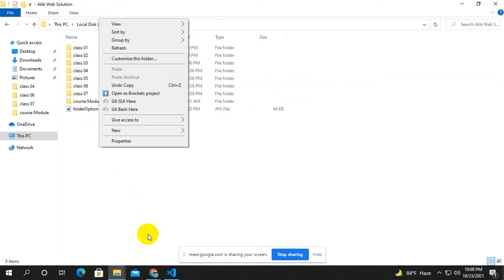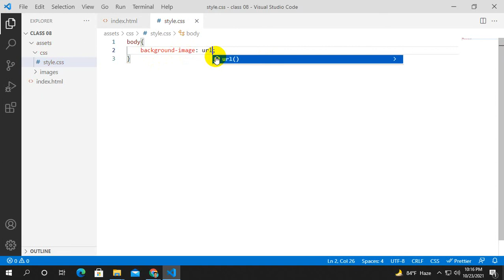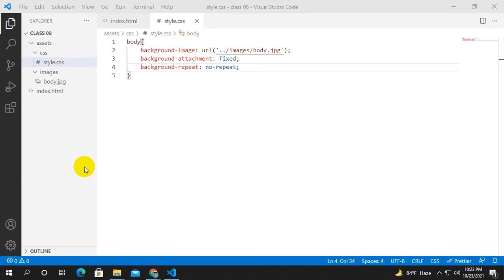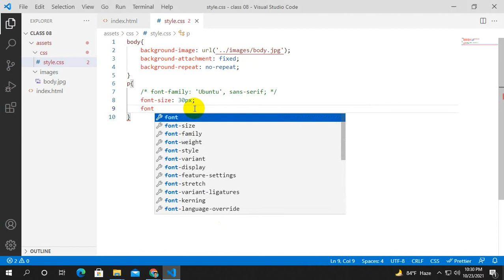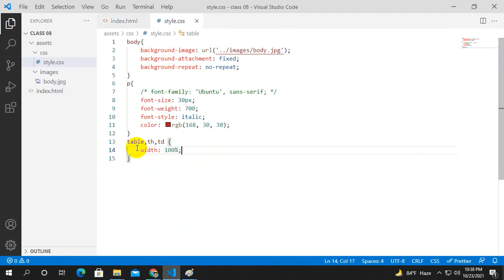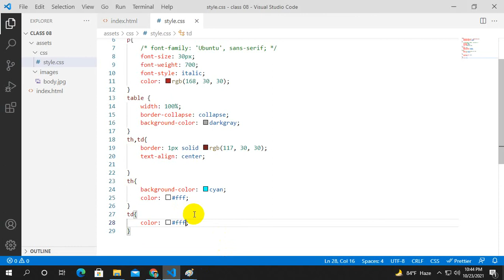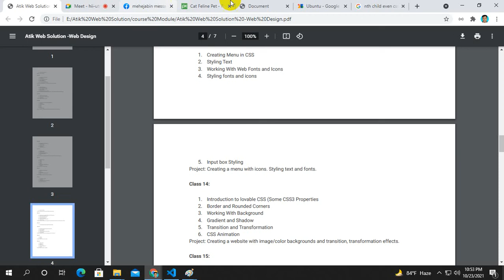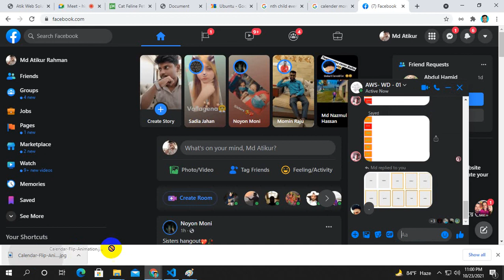Web Design : CSS [ Image, Font , Text-align, Table ]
Background Image
Background Size
Background Repeat
Background Attachment
Font Size
Font Style
Font Weight
Font Family
Text Align
Table Design